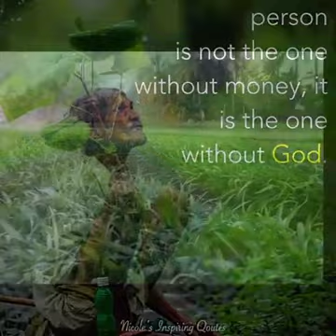SIMPLE LIFE HACK ( PAYAK NA PAMUMUHAY SA BUKID SIMPLE SAGANA SA KALIKASAN AT MASAYA)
LIFE IN THE FARM, RELAX , STRESS FREE VIEW, SIMPLE LIFE,  BAHAY KUBO, ULING NA PAGLULUTO, MGA KAHOY, NAALALA NYO PA BA ANG BUHAY NA GANITO, GUSTO KONG BUHAY SA AKING PAG RERETIRO AY BALIK SA BUKID, MAGTANIM AT MAGLUTO SA KALAN ULIT, TAHIMIK PRESKONG HANGIN , WALNG INTERNET , ENJOY THE NATURE